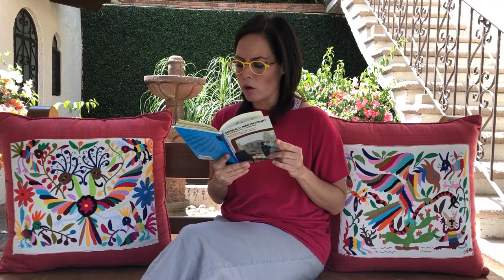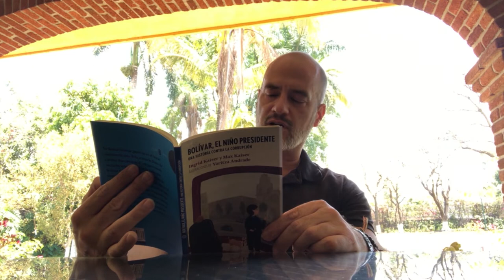"Bolívar, el niño presidente" - Cuentacuentos con Ingrid Kaiser y Max Kaiser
Se llama Bolívar, pero no es el héroe de Sudamérica. Es apenas un niño, pero ¿quién dice que un niño no puede cambiar un país? Bolívar, o Bolo, como le dicen de cariño, ha sentido la rabia de ver cómo los corruptos se salen con la suya y a nadie parece importarle. Esa furia lo lleva a la Presidencia de México. Pero ¿cómo? Una estrella fugaz detonó esa aventura improbable: un niño convertido en presidente para combatir al demonio de la corrupción. Naturalmente, una hazaña así tiene que hacerse en equipo, todos juntos contra un mal que parece invencible, pero no lo es.